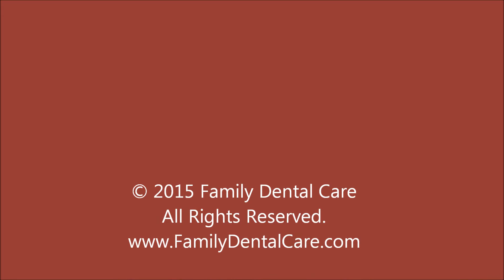Darryl's video review and testimonial for Family Dental Care - East Side